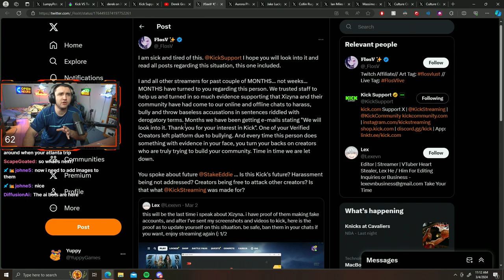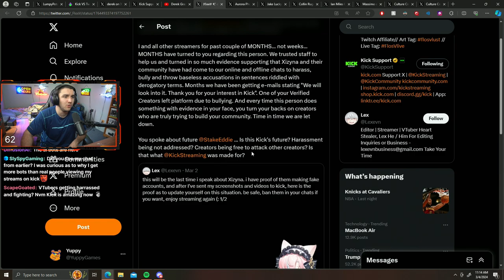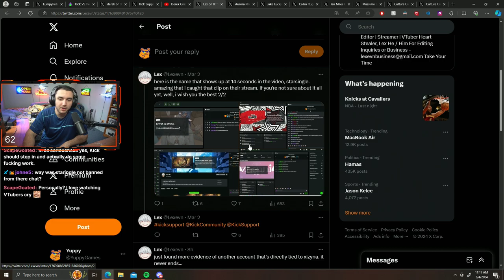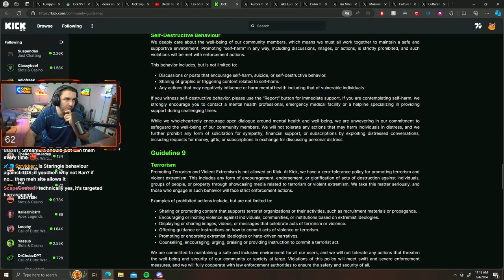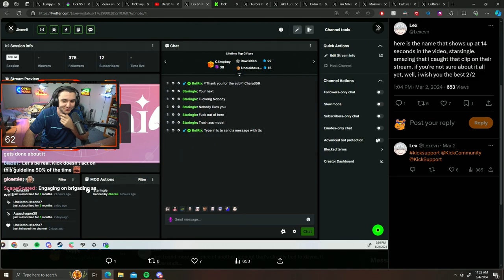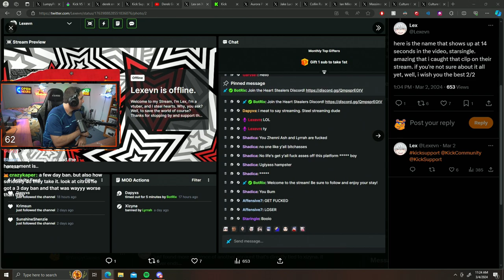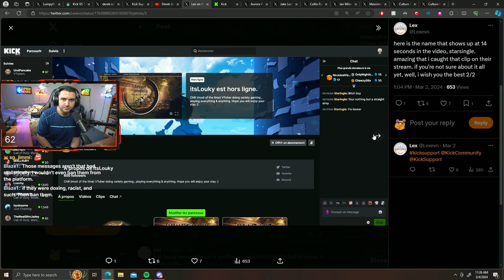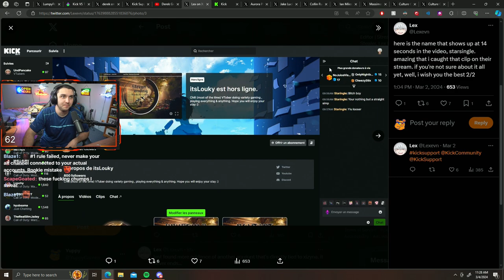Yuppy Reacts to Vtuber Drama on Kick